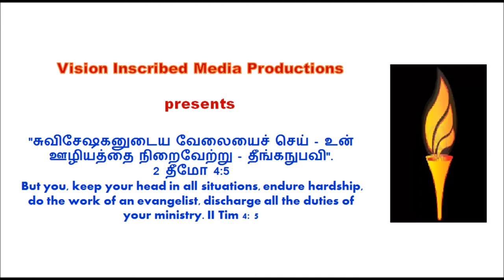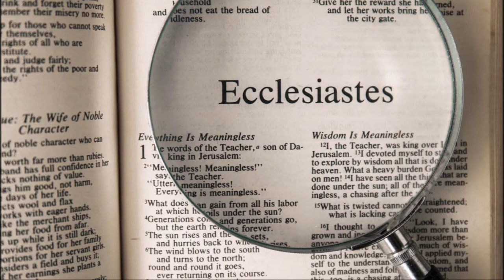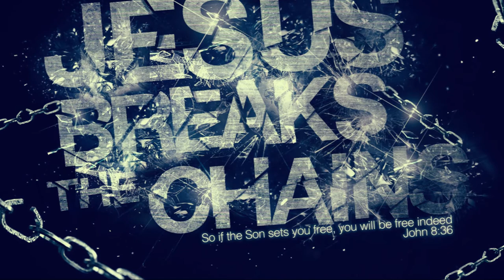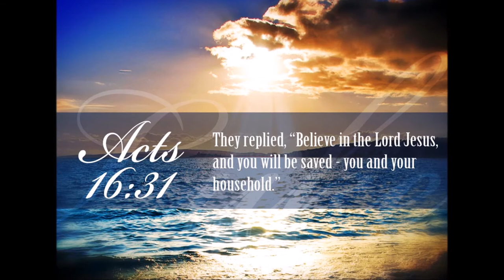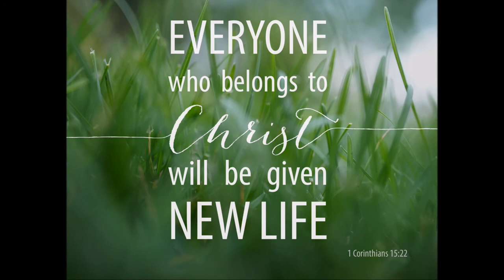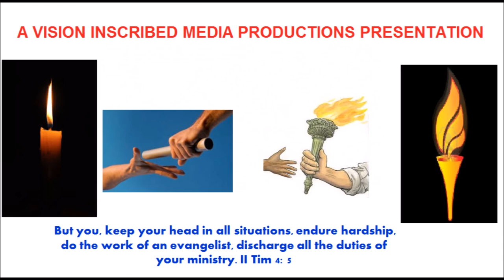Collaboration with God's People To Build God's Kingdom - Dr. R. Jayakumar - Ecclesiastes 4 - Study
கர்த்தருடைய  ராஜ்யத்தைக் கட்டியெழுப்ப அவருடைய  மக்களுடன் ஒத்துழைப்பு - டாக்டர் ஆர். ஜெயக்குமார் - பிரசங்கி 4 - வேத பாடம்
Collaboration with God's People To Build God's Kingdom  - Dr. R. Jayakumar - Ecclesiastes 4 - Bible Study